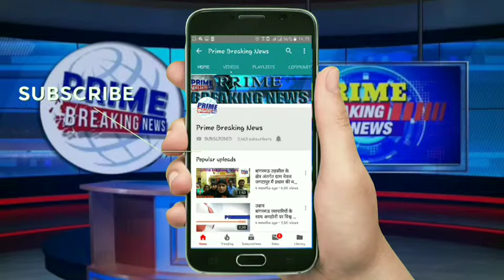वकील को मारी गोली